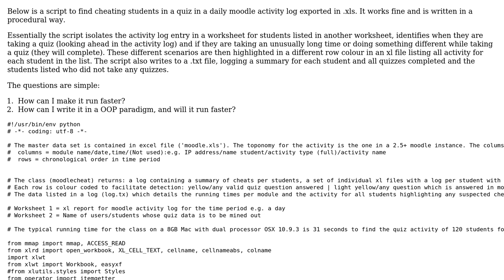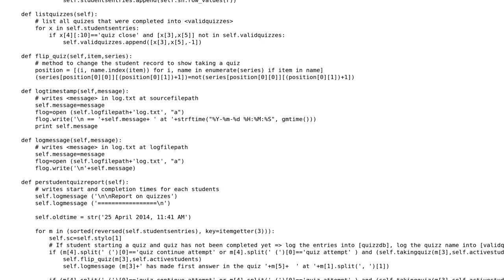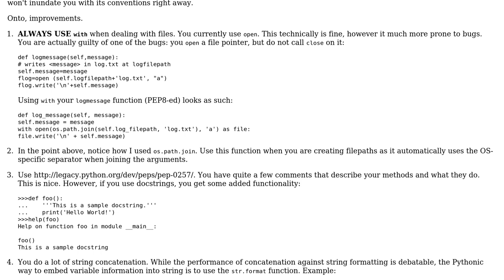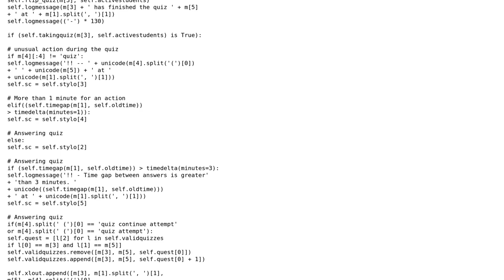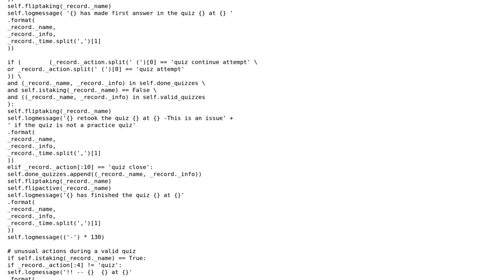Code Review: Script for finding cheating students in a quiz (3 Solutions!!)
Code Review: Script for finding cheating students in a quiz

With thanks & praise to God, and with thanks to the many people who have made this project possible! | Content (except music & images) licensed under CC BY-SA | Music | Images & others | With thanks to user user2718378 user Simon Forsberg user clutton user BeetDemGuise and the Stack Exchange Network Trademarks are property of their respective owners. You are responsible for your own actions.